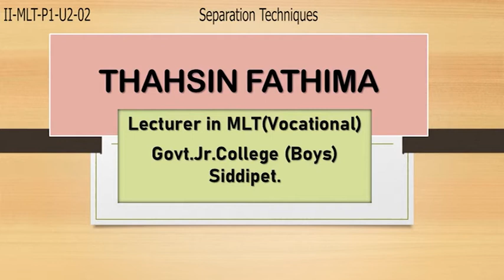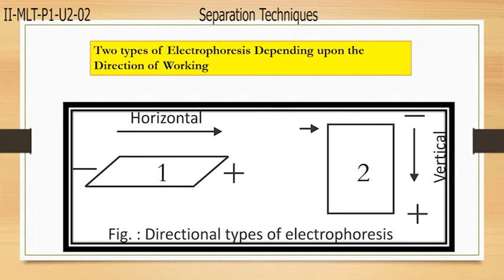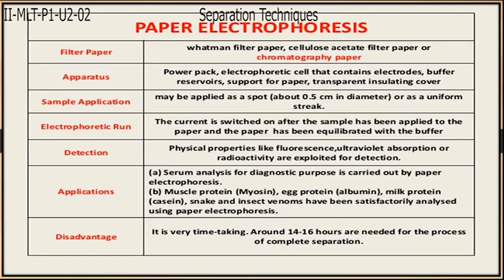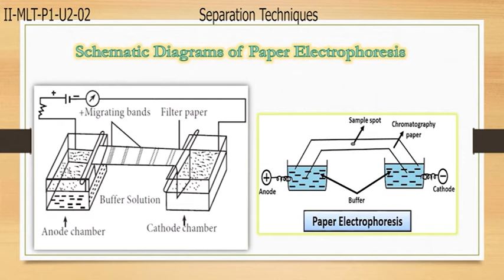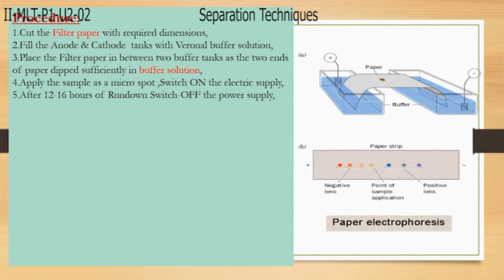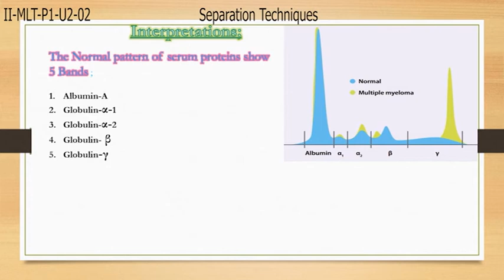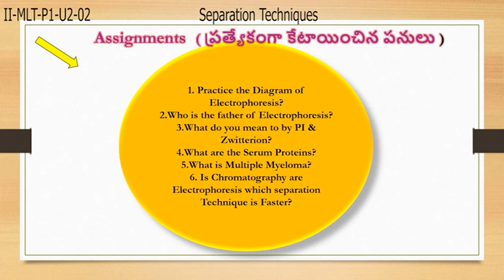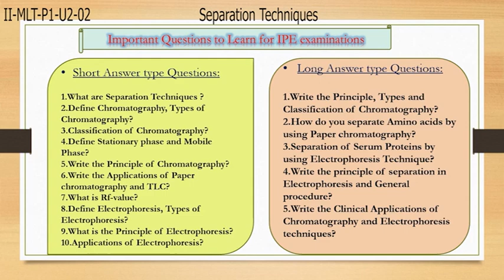Separation Techniques 2nd Inter MLT